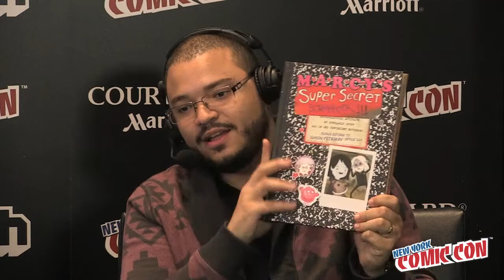Martin and Olivia Olson Talk Adventure Time: The Enchiridion – NYCC 2015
We sit down with two of the voices from Adventure Time (who happen to be real-life father and daughter) to discuss their latest book.